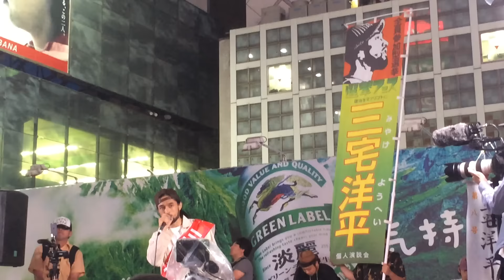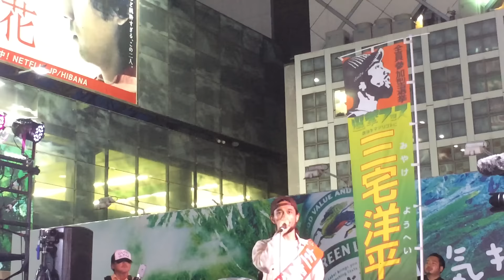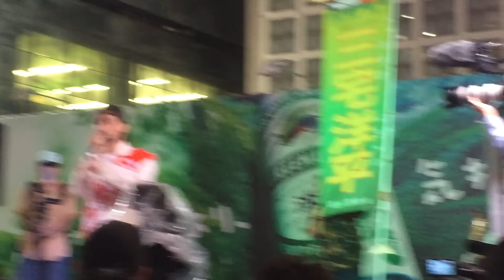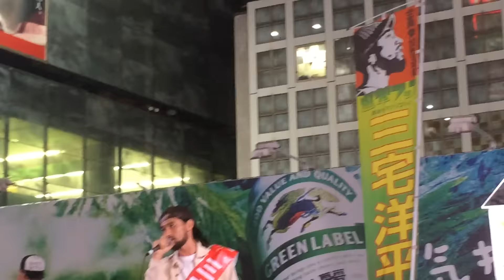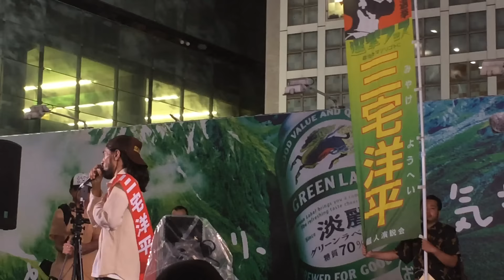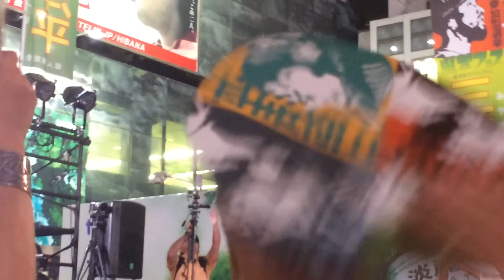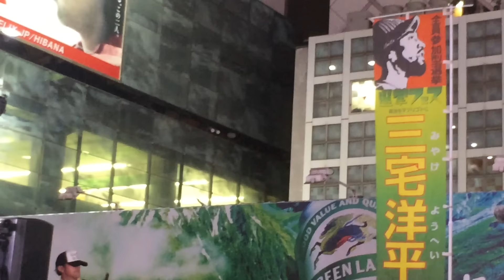三宅洋平 - 20160625 渋谷駅 選挙フェス 参議院東京選挙区立候補 三宅洋平 (無・新）演説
2016/06/25 渋谷駅  選挙フェス
参議院東京選挙区立候補 三宅洋平 (無・新）
応援弁士 山本太郎（生活の党と山本太郎となかまたち）